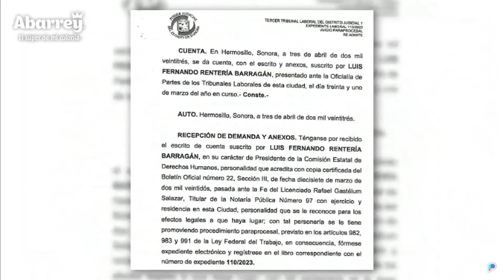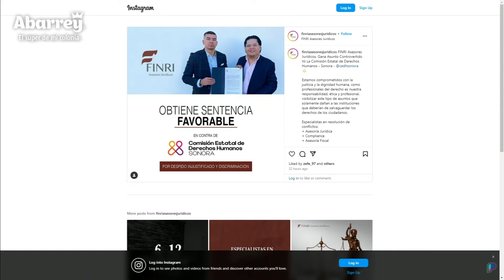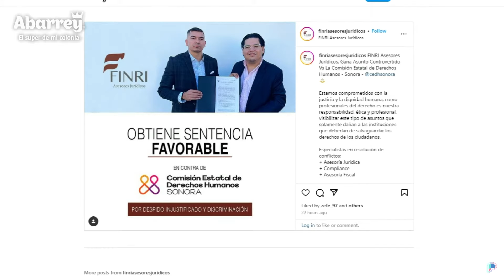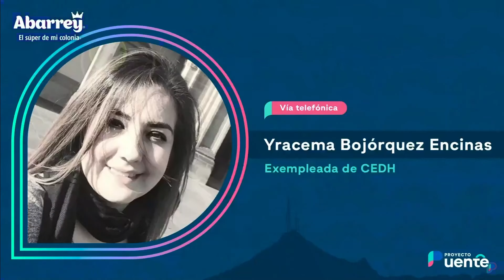Por someterse a tratamiento de embarazo, la despiden en Derechos Humanos de Sonora… es inaudito